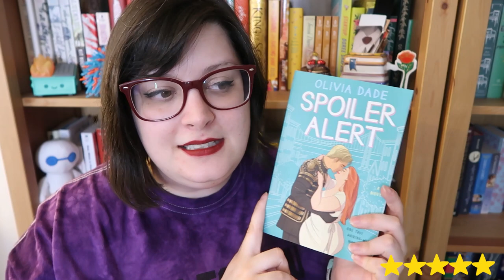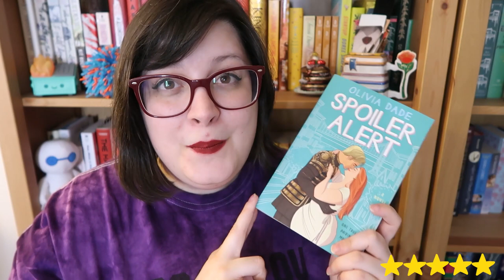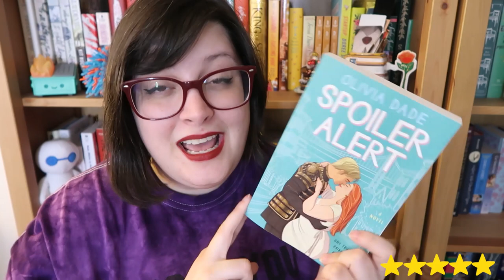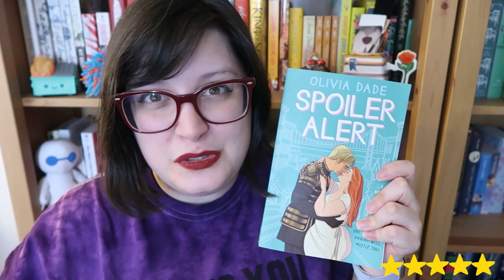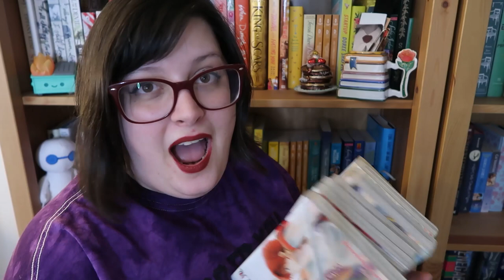October Mid-Month Wrap Up | 27 books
What a reading month so far! I've gotten back into my love of Manga and really took a deep dive into a series. I also read some really amazing romance books!

Timestamps
00:00 Intro
0:40 Stats
1:26 Books
15:32 Manga
19:30 Mom Reading Challenge Update
20:00 Closing

BOOKS
Twisted, Obsessed, Bound (Tangled Web)
Be Not Afraid
Let us Dream
Spoiler Alert
Let Me Love You (Kindle Unlimited)
The Shadows of Stormclyffe Hall
Solutions and other Problems
Gentle Rogue (Audible Escape)
Scrooged (Audible Escape)
Love and Other Wild Things
Smashing the Pumpkin King
Even Tree Nymphs Get the Blues

MANGA
The Promised Neverland
Yona of the Dawn

Discord for romancetubers and viewers! Come join us to chat outside youtube and get support

HFN2020